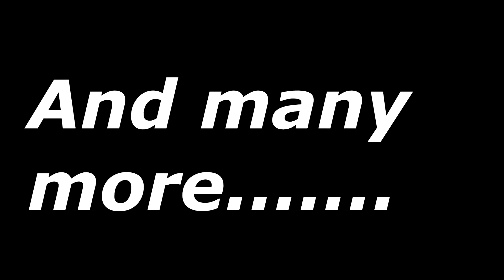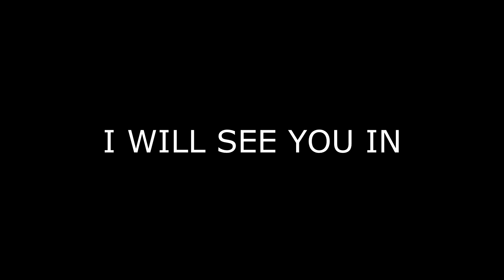CHANNEL TRAILER | MARCH 2018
THIS IS THE INTRODUCTION OF MY CHANNEL.
IN THIS CHANNEL WE WILL DO MANY ELECTRONIC STUFFS LIKE SCIENCE EXPERIMENTS, ELECTRONICS PROJECTS, HOW TO'S, ELECTRONICS BASICS, ETC.